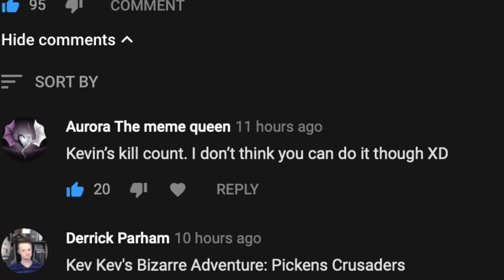Message from the Dear Leader regarding the kill count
Message within

Bore Ragnarok